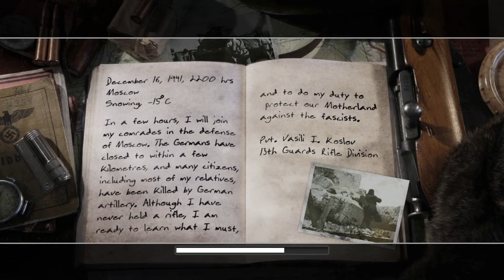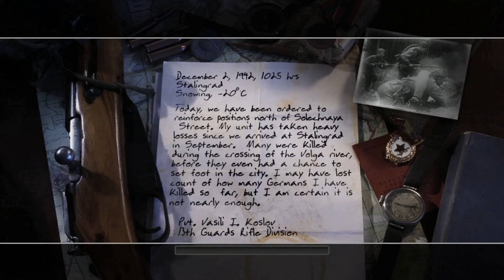Call of Duty 2 - Russians 01 - Moscow 1941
My PC Specs:
 Acer Nitro 5 AN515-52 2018
 1080p screen
 i5-8300h
 Intel UHD 630
 Nvidia GTX 1050 mobile 4GB
 8GB ram ddr4
 128gb m2
 1tb hdd